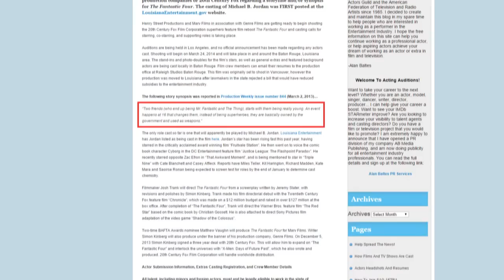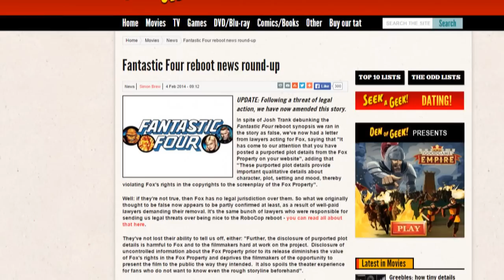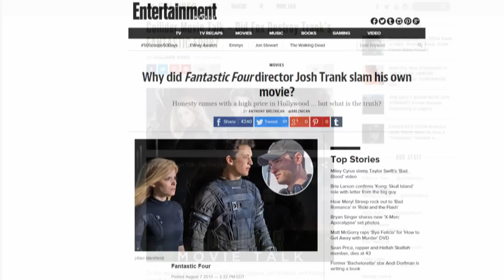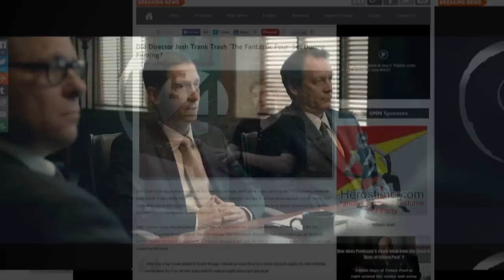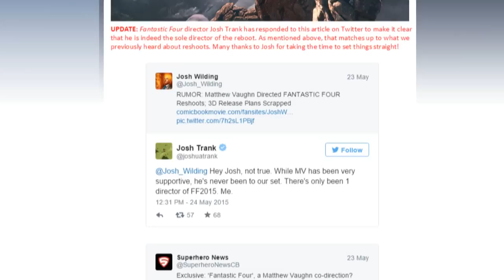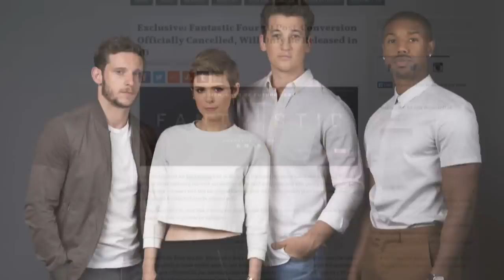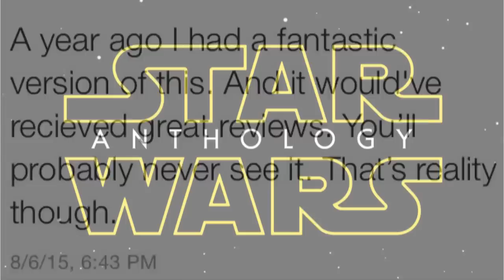FANTASTIC FOUR What Happened & What Went Wrong?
What went wrong with the Fantastic Four reboot? Here I attempt to make sense of it all.